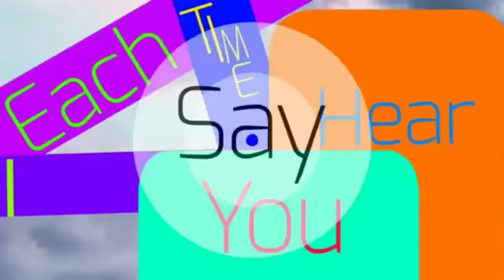Rythm of the Night || Meme Collab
Sorry I keep forgetting to post this, but obviously, I sorta gave up at the end.
And yes, this is a myles' animation...but WE FINALLY DID A COLLAB TOGETHER THOUGH OMG KAJSJSHSBSBSJSJSB!!! ヘ（。□°）ヘ

Hello~ , thanks for taking the time to watch this video! Hope you enjoyed it..and if you did, press that like button! :)
✧･ﾟ: *✧･ﾟ:* 　　 *:･ﾟ✧*:･ﾟ✧

Links ⤵

✧･ﾟ: *✧･ﾟ:* 　　 *:･ﾟ✧*:･ﾟ✧
If you see this , Hope you are okay and healthy , bye!!